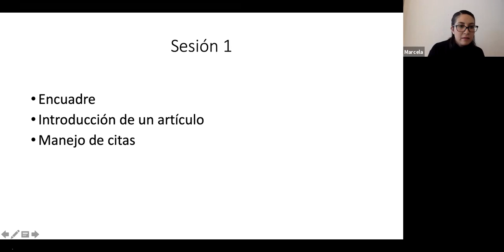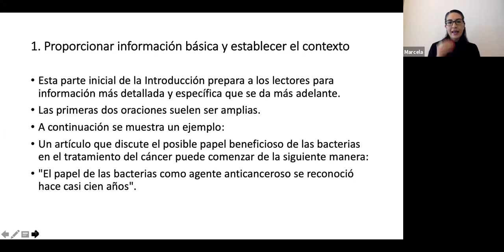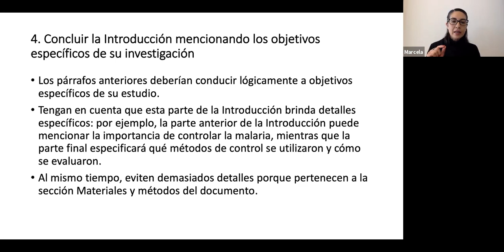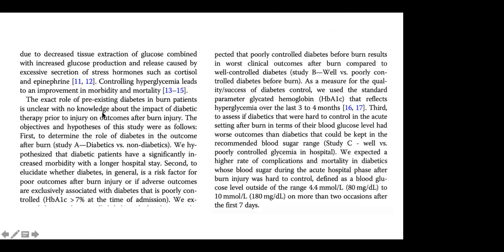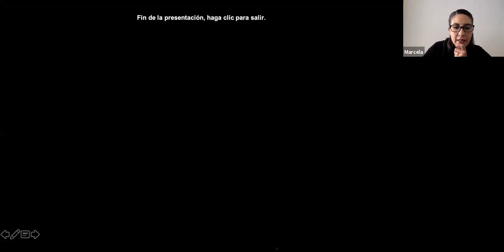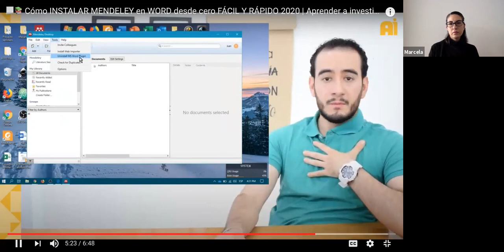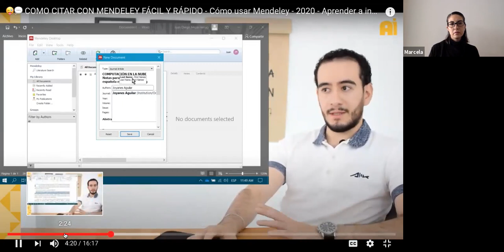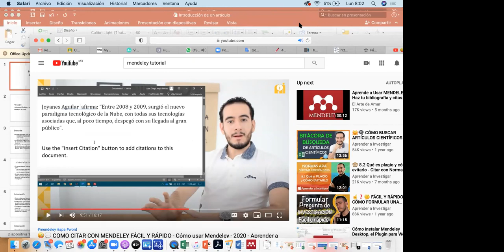OME-TRAC: Sesión 1. Instrucciones y antecedentes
Ome en náhuatl significa 2.
Este es el segundo Taller de Redacción del Artículo Científico (TRAC).-
En esta ocasión es realizado completamente en línea, teniendo 3 etapas.
Pre-TRAC: 4 semanas previas al taller con los expertos.
En esta etapa usted tendrá clases en línea para discutir los temas y trabajará con su tutor para avanzar en su proyecto.
Los avances se manejan en la plataforma de google Classroom.
TRAC es en formato de conferencias y de taller para ayudar a mejorar los escritos médicos.
Post- TRAC usted y su tutor trabajarán en el envío del documento a las revistas de su elección.

En esta primera sesión, se discutirá cómo hacer la introducción y  el manejo de citas.